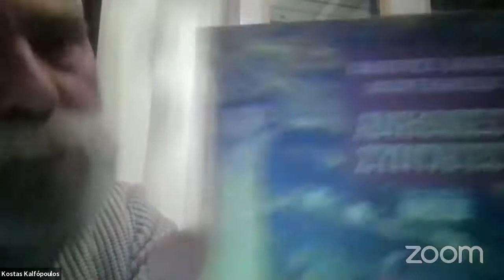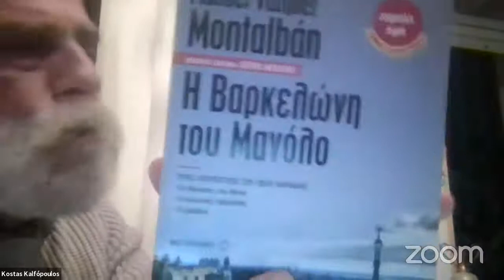ΗOMENAJE | «Manuel Vázquez Montalbán». Editorial Metaixmio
A través de la serie de novelas que tienen como protagonista al detective Carvalho, el escritor Manuel Vázquez Montalbán aportó a la literatura una crónica sociopolítica, histórica y cultural del último tercio del siglo XX. Cada parte de la serie está directamente vinculada con los hechos históricos de la época en que se sitúa, y es, a la vez, vehículo de expresión de las tendencias gastronómicas del escritor.
Hablarán sobre la obra del escritor barcelonés, el periodista Thanasis Minas y los escritores Andreas Apostolidis y Kostas Kalfópoulos.

ΦΟΡΟΣ ΤΙΜΗΣ | «Μανουέλ Βάθκεθ Μονταλμπάν». Εκδόσεις Μεταίχμιο
Μέσω της σειράς με πρωταγωνιστή τον Καρβάλιο, ο Μανουέλ Βάθκεθ Μονταλμπάν χάρισε στη λογοτεχνία ένα ευρύ κοινωνικοπολιτικό, ιστορικό και πολιτισμικό χρονικό του τελευταίου τρίτου του 20ού αιώνα. Κάθε μέρος της σειράς έχει άμεση σχέση με τα ιστορικά γεγονότα της εποχής στην οποία διαδραματίζεται, όντας παράλληλα το όχημα της έκφρασης των γαστρονομικών τάσεων του συγγραφέα.
Για το έργο του Μανουέλ Βάθκεθ Μονταλμπάν και τον διάσημο πρωταγωνιστή του, Πέπε Καρβάλιο, θα μιλήσουν ο δημοσιογράφος Θανάσης Μήνας και oι συγγραφείς Ανδρέας Αποστολίδης και Κώστας Καλφόπουλος.

Con el apoyo de la Embajada de España, el Instituto Cervantes de Atenas, de la editorial Metaixmio y de la revista de literatura policiaca Polar.
Με την υποστήριξη της Πρεσβείας της Ισπανίας, του Ινστιτούτου Θερβάντες και των Εκδόσεων Μεταίχμιο και της Επιθεώρησης Αστυνομικής Λογοτεχνίας Πολάρ.